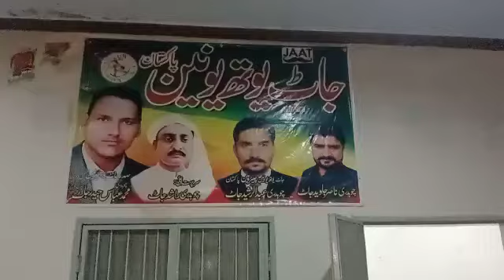ممبر حیدر عباس جاٹ کے ڈیرے پر 12ربیع الاول کے لنگر کھاتے ہوئے گرم گرم جلیبی